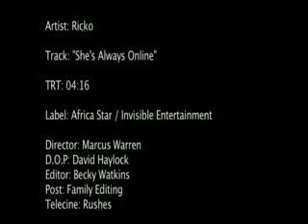she's always online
Ricko  she's always online